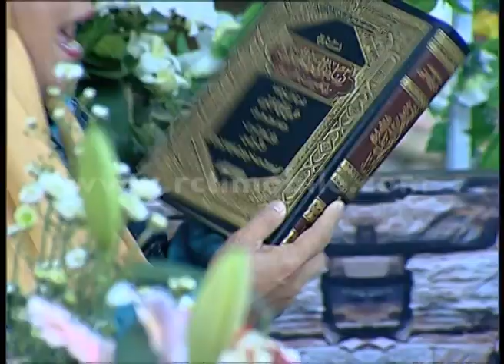Lukisan & Patung Menghambat Malaikat Masuk Kerumah [Bunga Bunga Hati] [17 Juni 2016]